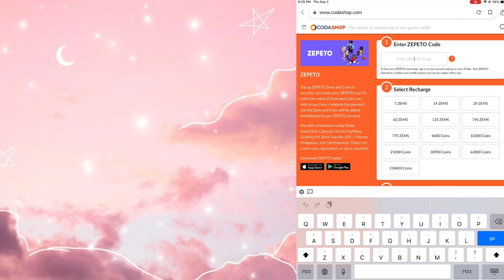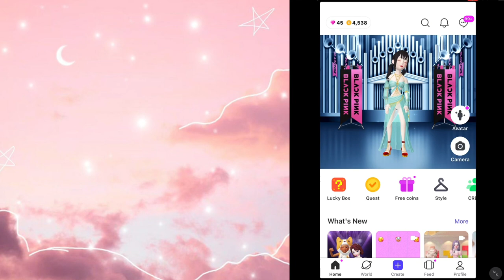Ho in ZEPETO for coda shop no hack and no buy shop no hack